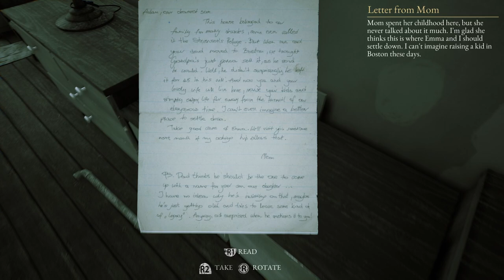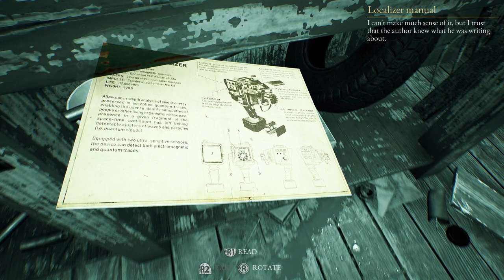Looks Like We Have A Guest | The Beast Inside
Back at it again with the Spookies. Here we have Chapter 3 of The Beast Within. I low-key forgot that Adam was a part of this story. The first 4 Chapters were all recorded in the same session, so the audio is still gonna be lacking. But we dive a little bit deeper into the mystery of this old house, but not before a new "friend" swings by for an appearance. Enjoy!